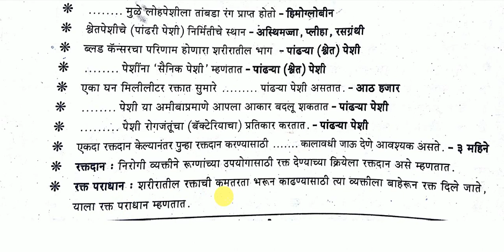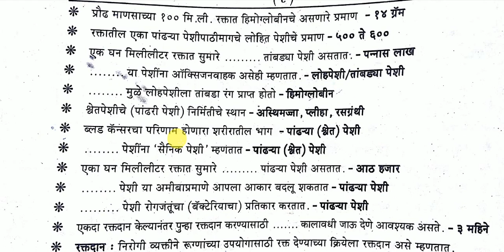आरोग्य विभाग भरती प्रश्न उत्तरे | Arogya vibhag imp questions | mega bharti | arogya sevak bharti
आरोग्य विभाग भरती प्रश्न उत्तरे | Arogya vibhag imp questions | mega bharti 2019 | arogya sevak bharti

Thanks ...